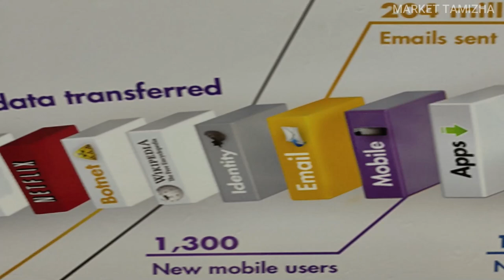படித்து முடித்து பல வருடம் ஆனாலும் பரவாஇல்லை | இந்த வீடியோவை பார்த்தால் IT வேலை Confirm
Uniq Technologies

 How to earn in Lakhs in IT jobs? | IT வேலையில் கை நிறைய சம்பாதிப்பது எப்படி?
 How To Get An IT-JOB | College To Campus | Complete Guide | in தமிழ்
 இந்த வீடியோவை பார்த்தால் IT வேலை Confirm | How To Get An IT-JOB